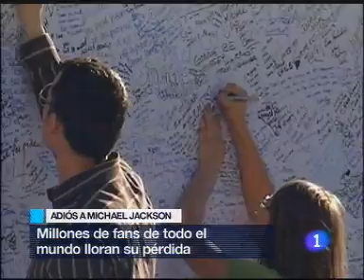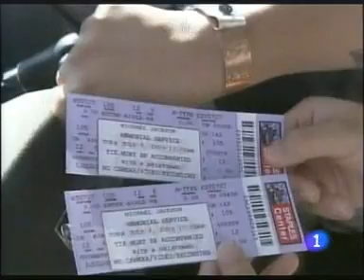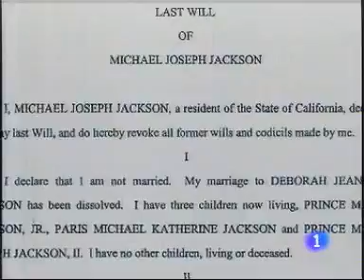Último adiós a Michael Jackson en Los Ángeles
Miles de fans acuden a la ceremonia de despedida a la estrella Michael Jackson. Más de 17000 personas acudirán al Staples Center de Los Ángeles para decir el último adiós a su ídolo. Alrededor de 750 millones de personas verán a través de televisión o internet.
Puedes ver la ceremonia en directo a partir de las 17 horas a través de: